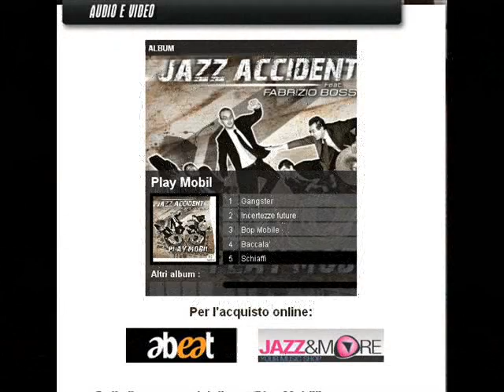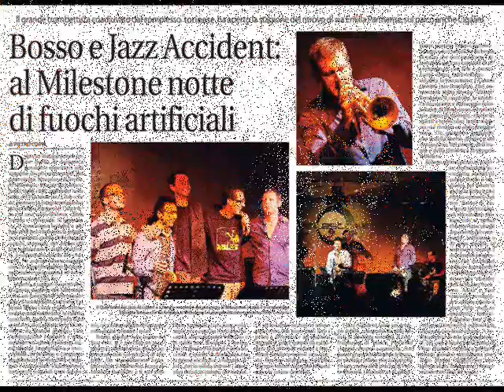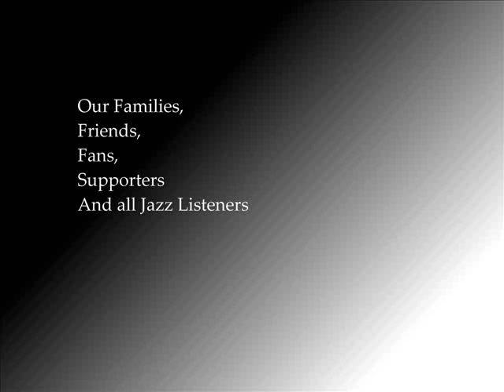JAZZ ACCIDENT "SENZA STORIE" Live At JC Torino - SLIDESHOW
Live At Jazz Club Torino

JAZZ ACCIDENT  "Senza Storie" ( M. Piccirillo )

Gianni Denitto : Alto Sax
Fabio Giachino : Piano
Marco Piccirillo : Double Bass
Paolo Musarò :  Drums

Recorded By : Emanuele Ansermino (Jc Torino)
MIxed By : Marco Piccirillo
Photo Slide and Clips Creating by : Marco Piccirillo

Thanks To

Abeat Records, Fabrizio Bosso